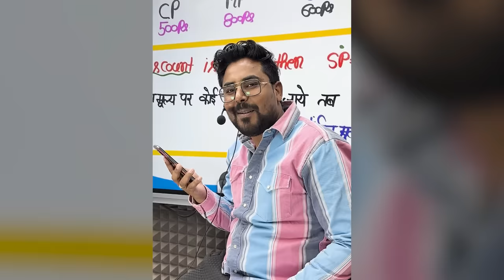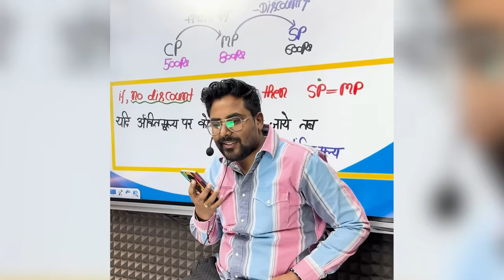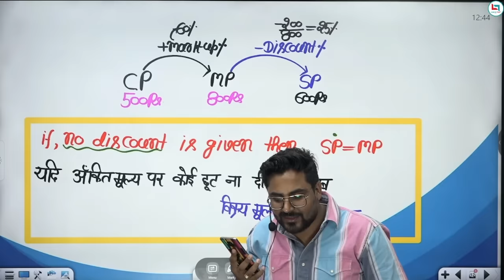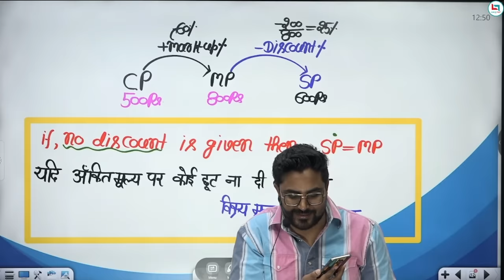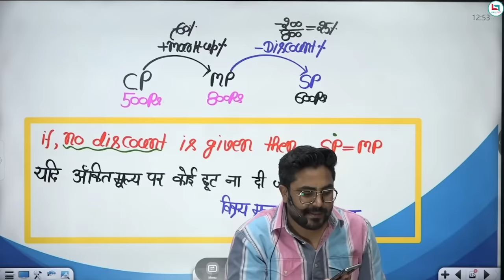SSC CGL 2023 Topper All India Rank 1 Hearsh Varma ❤️ Rank 1 Interview Gagan Pratap Sir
Buy Book:
CGL PRACTICE KING BOOK

Math Concept King Book

CGL CHSL Mains Practice King BOOK.

CPO PRACTICE KING.

Advance Math Book

Arithmetic Class Notes

Maths 8000+ TCS- MCQ

New Batch

PRE + MAINS
ARITHMETIC + ADVANCE MATHS

ZERO TO HERO BATCH
PRE + MAINS

📢 UPDATED CONTENT
      ( UPDATION  Source- ( CGL,CHSL,CPO
       2019, CDS,CAT, CGL 2019
       MAINS )